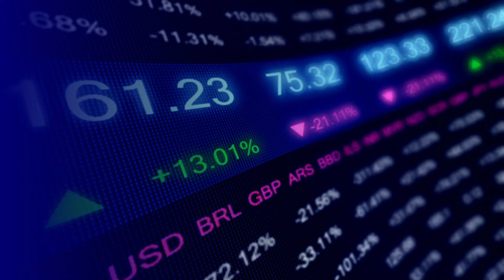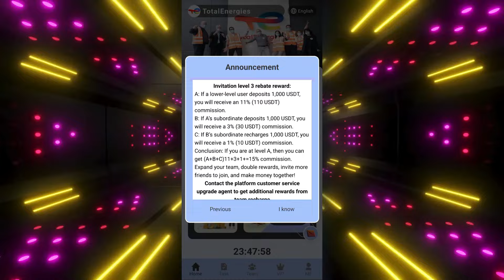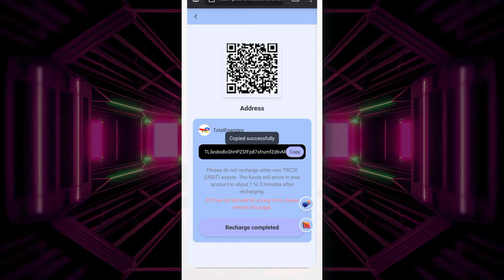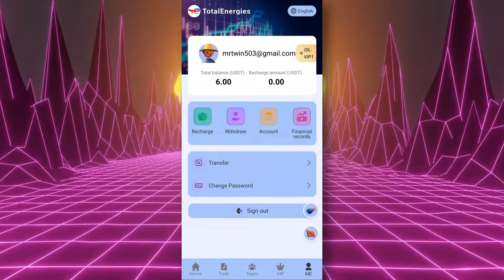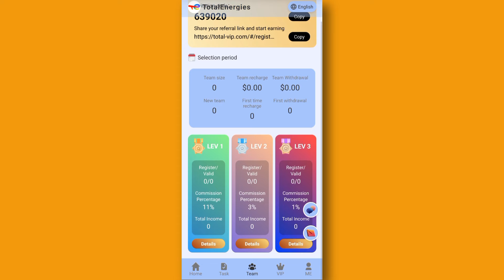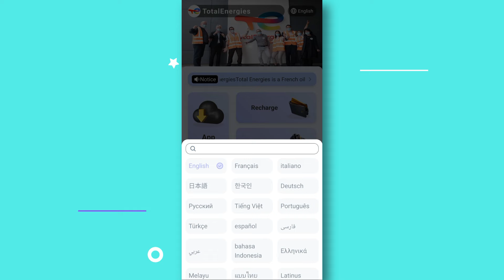INVEST $4 & DAILY WITHDRAW $2.00 (🔥PROOF) : (DON'T MISS❌) USDT MINING WEBSITE 🚀 HIGH PROFIT WEBSITE🎁